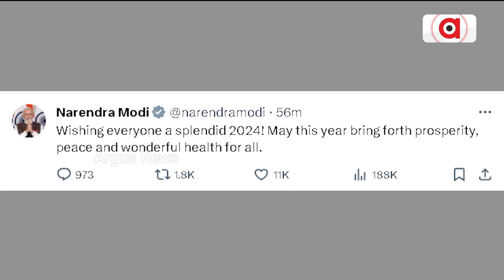President Murmu Greets Citizens On New Year, Wishes 'Happiness, Peace And Prosperity For Everyone'